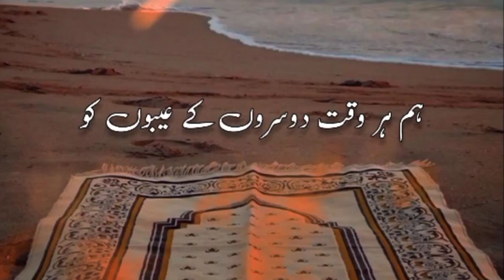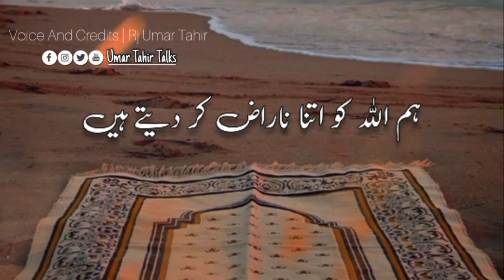Golden Words In Urdu | Beautiful Collection Of Urdu Quotes | Umar Tahir Talks